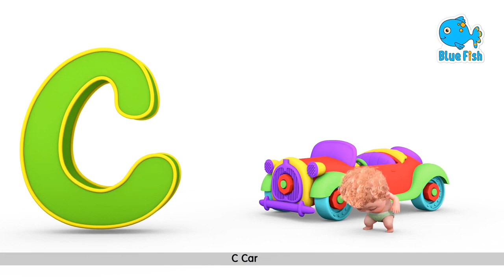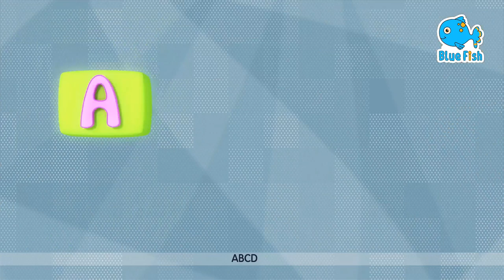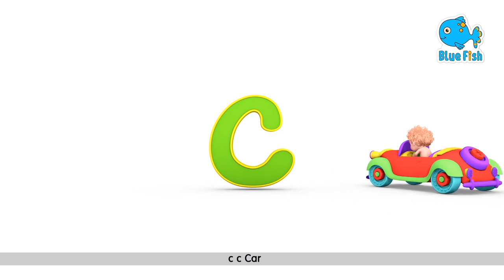Old MacDonald Had A Farm - 3D Animation English Nursery Rhymes & Songs for children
We are happy to share new 4K nursery rhyme and baby songs by Blue Fish - Old macdonald had a farm for kindergarten

Kids love animals  at farm and we have cute Old Macdonald Farmer with beautiful animals like Cow, Duck, Horse, Pig and Chicks. Kids can learn Farm animal name and voices or kids learn english  with this 3D animate Ultra HD 4K nursery rhymes for usa kids with little Amy.

E-I-E-I-O
And on his farm he had a cow
E-I-E-I-O
E-I-E-I-O

E-I-E-I-O
And on his farm he had a pig
E-I-E-I-O
E-I-E-I-O

E-I-E-I-O
And on his farm he had a duck
E-I-E-I-O
E-I-E-I-O

E-I-E-I-O
And on his farm he had a horse
E-I-E-I-O
E-I-E-I-O

E-I-E-I-O
And on his farm he had some chickens
E-I-E-I-O

E-I-E-I-OOOOOOO.

4K Baby Songs & 3D Cartoon | Blue Fish